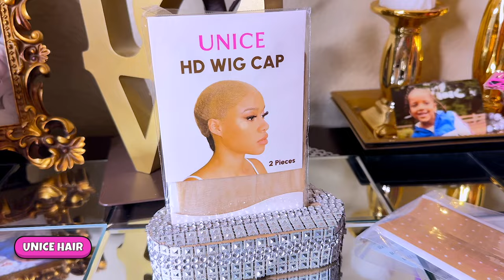Look Like You Left The Salon In AMAZON'S VIRAL Human Hair Loose Wave Pre Everything Wig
Amazon's Best loose wave pre-everything lace front wig looks like its growing from the scalp, human hair affordable glueless lace wig, how to install a glueless wig for beginners Amazon Prime Wigs

Link to Same#Amazon#wig#HD#Glueless#waterwave in video
UNICE Amazon Store❥ ❤️
●▬▬▬▬▬▬▬▬♛UNICE Hair♛▬▬▬▬▬▬▬▬●
Special code: UNICEWIG
★HotSelling Wigs on Amazon Store

Want to Promote or Wholesale UNice hair?
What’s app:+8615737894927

WRITE OR SEND US LOVE GIFTS TO:
Muffinismylovers

SOME OF MY FAVORITE SITES